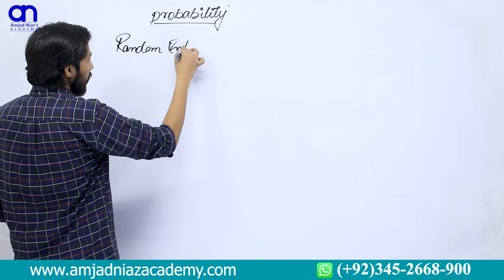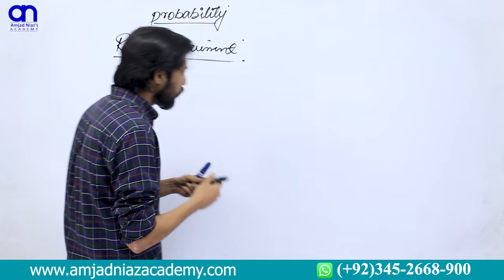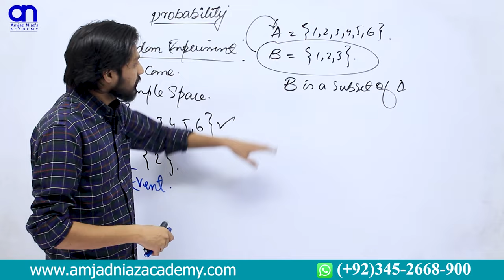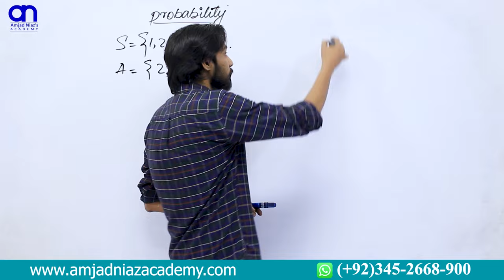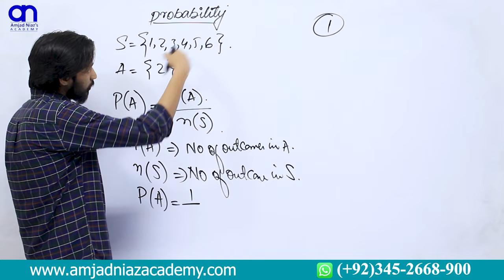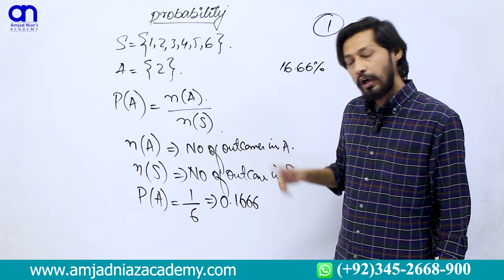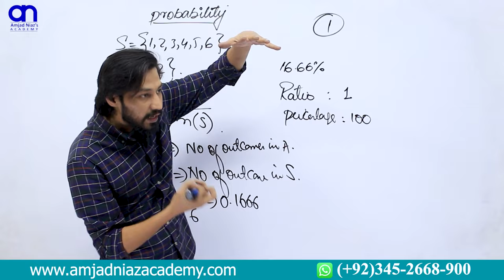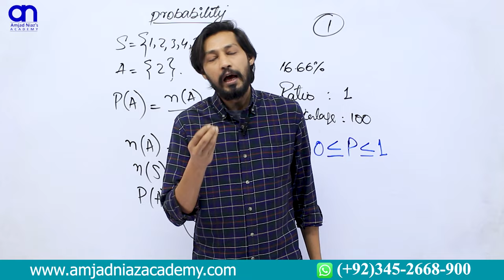Statistics, What is probability? Concepts with Examples, ADC/BCOM, BBA & MBA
Welcome to Amjad Niaz Academy

On this channel, you will find a comprehensive collection of educational videos focusing on accounting, statistics, business math, and economics. Whether you're a student looking for clear explanations, a professional seeking to enhance your knowledge, or simply someone interested in understanding the fascinating world of finance and business, this channel is the perfect resource for you.

Thank you for visiting our channel, and we look forward to helping you expand your knowledge and excel in the fields of accounting, statistics, business math, and economics!

probability
probability and statistics
conditional probability
normal distribution probability
probability distribution
binomial probability distribution
random variables and probability distributions
probability in urdu
binomial distribution in probability
discrete probability distribution
probability and statistics in hindi
bayes theorem probability in hindi
probability in hindi
poisson distribution probability
conditional probability in hindi
continuous probability distribution
what is probability in statistics in urdu
normal distribution probability in urdu
probability and statistics in urdu
conditional probability in urdu
probability in statistics
statistics probability
mutually exclusive events probability
statistics and probability
probability lecture videos in hindi
statistics and probability lectures
probability questions and solutions
normal probability distribution
what is probability
statistics and probability lectures in urdu
probability tricks
discrete probability distribution in hindi
probability distribution in hindi
random variables and probability distributions in hindi
binomial distribution probability examples
introduction to probability
probability distribution function
conditional probability examples
probability sampling
binomial probability distribution in urdu
poisson distribution probability examples
normal distribution probability in hindi
joint probability
mutually exclusive events probability in hindi
laws of probability
counting techniques in probability
binomial probability distribution in hindi
discrete random variables and probability distributions
permutation combination and probability
probability tree diagrams
total probability theorem
independent events probability
hypergeometric probability distribution
probability distribution in urdu
probability of cards
probability of an event
multiplication rule of probability
probability examples
probability in statistics in urdu
binomial distribution probability
poisson probability distribution
uniform distribution probability
probability distribution for discrete random variables
non probability sampling
probability lectures
sample space and probability
probability mass function in hindi
bernoulli trials probability
counting techniques in probability in hindi
probability statistics
introduction to probability and statistics
random experiment probability
tree diagram probability
non mutually exclusive events probability
dependent and independent events in probability in hindi
hypergeometric probability distribution in hindi
rules of probability
probability and random variables
law of probability
probability and statistics lecture in hindi
law of total probability
relative frequency probability
probability introduction
probability class 12
independent events probability in hindi
statistics probability in urdu
Probability
Probability theory
Randomness
Event probability
Sample space
Experimental probability
Theoretical probability
Conditional probability
Independent events
Dependent events
Combinatorics
Permutations
Combinations
Probability distribution
Expected value
Probability calculations
Random variables
Binomial distribution
Normal distribution